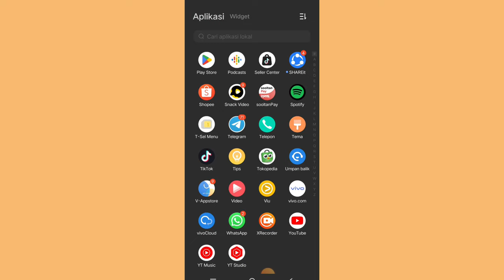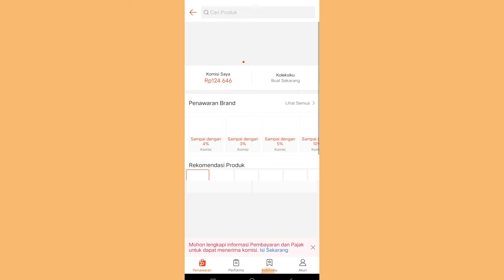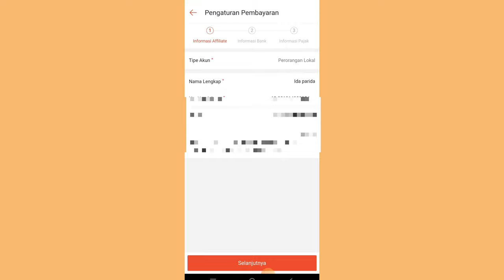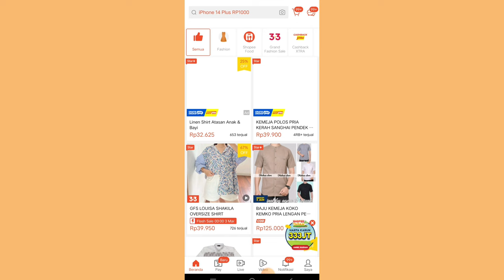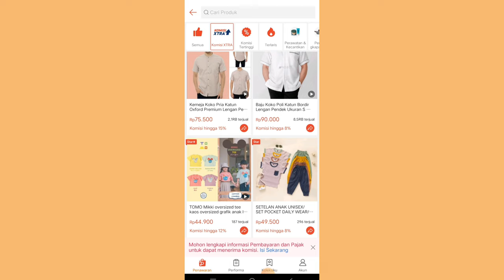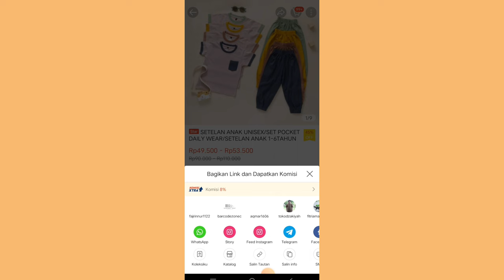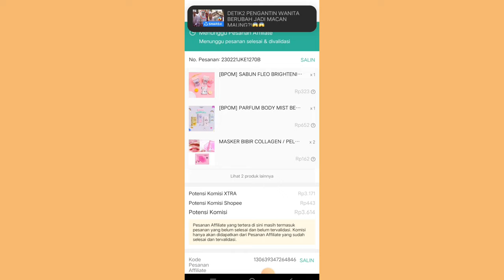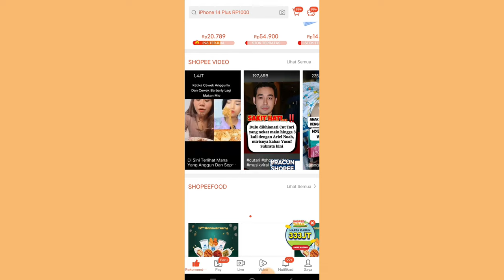TIPS NAIKIN KOMISI SHOPEE AFFILIATE UNTUK PEMULA ✅ DAPETNYA BISA DOUBLE KOMISI 👍